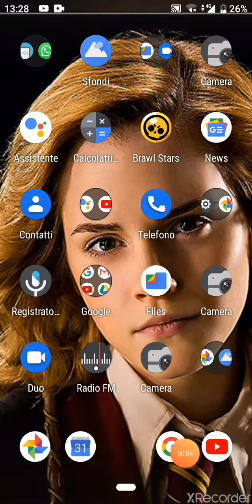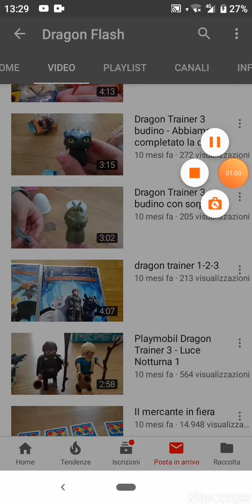Sponsorizzò drago flash